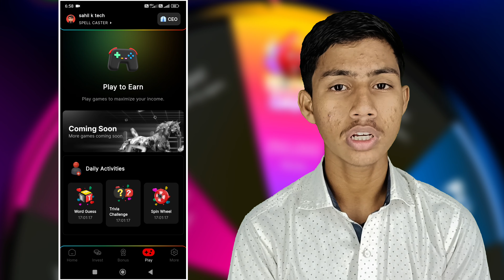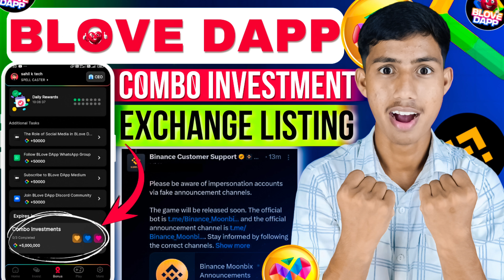blove dapp daily word guess | blove dapp daily combo investment | blove dapp today tasks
what is blove dapp?
blove dapp word guess today
blove dapp word guess
today blove dapp word guess
today word guess blove dapp,blove dapp today word guess
blove dapp kya hai
hamster kombat today new updates